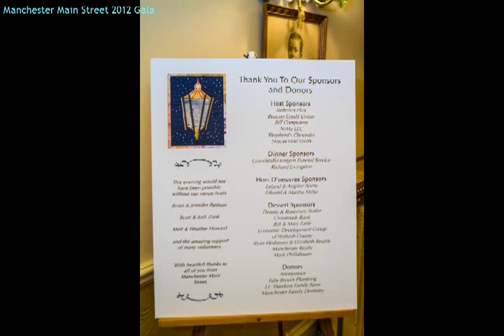MMS Light Up the Town Holiday Gala 2012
Manchester Main Street's first ever 'Light Up the Town' Holiday Gala 2012. A night of music, progressive dinner and silent auction fun.